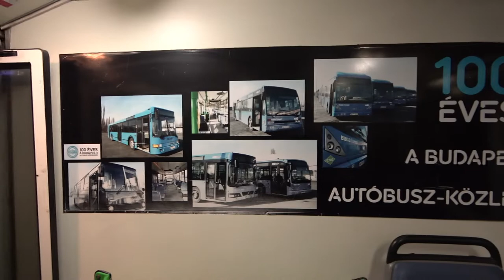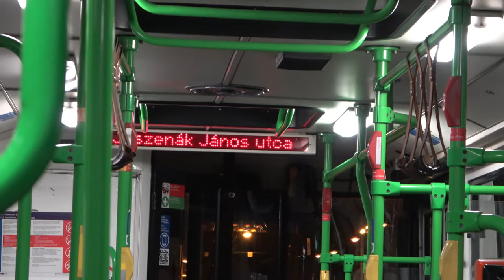2022.03.10 Nay-267 Ikarus 412-es busz 3-as villamos pótlón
Bankszámla:
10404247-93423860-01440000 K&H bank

3-as villamos nem tervezett pótlására ugrott be ez a vázcserés 412-es Ikarus.  Csak motorhangok.